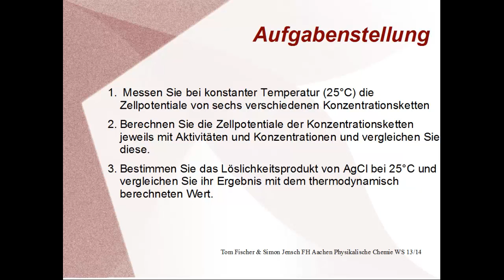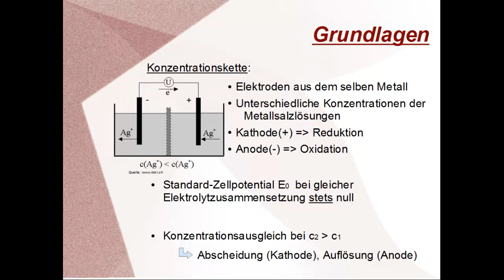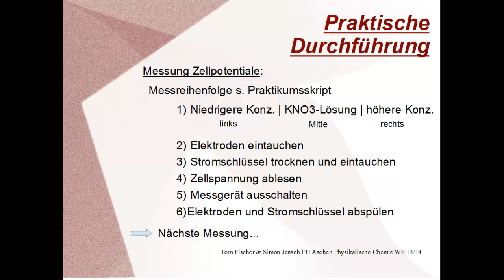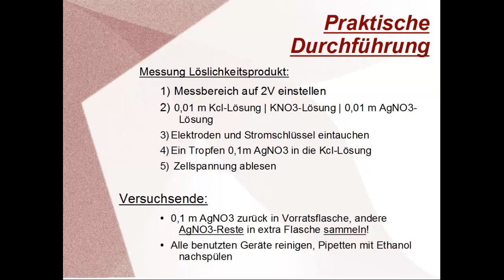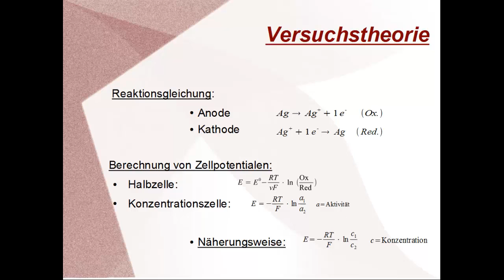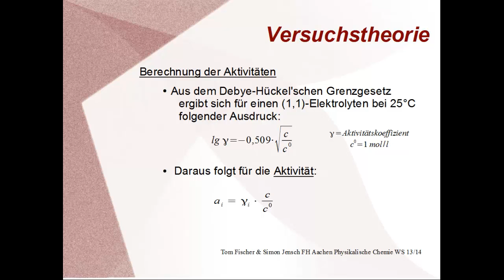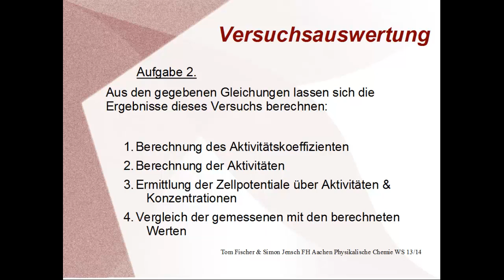V12 EMK (Leerlaufspannung) von Konzentrationsketten: Nernstsche Gleichung und Löslichkeitsprodukt